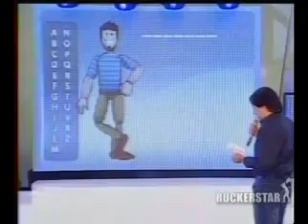Hermes e Renato - Participação Especial no Show do Tom | 06/06/2009 - Parte 6 [Final]